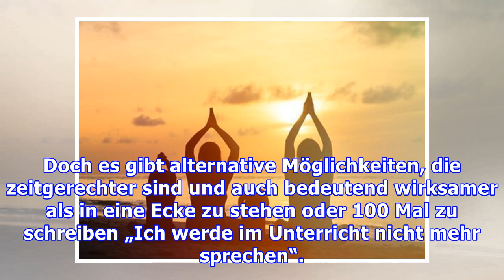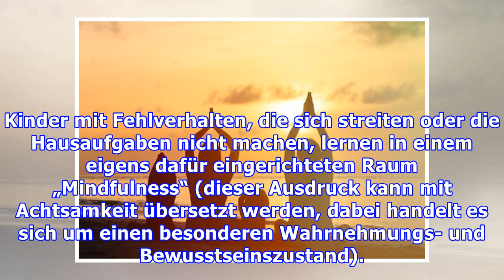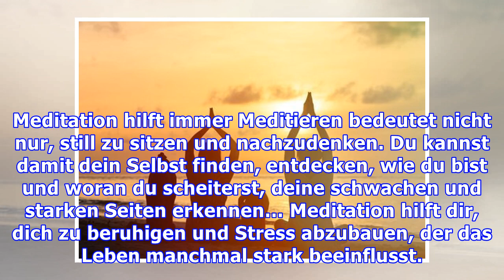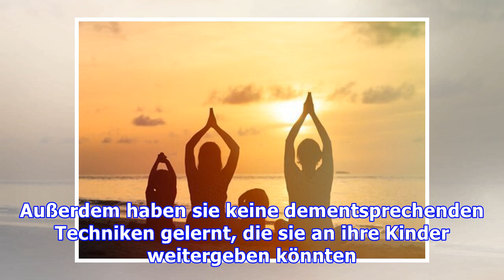Meditation für Kinder als Alternative zu Strafen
Meditation für Kinder als Alternative zu Strafen Durch Meditation sind Kinder fähig, sich im Unterricht besser zu konzentrieren und können auch Zornanfälle einfacher kontrollieren. Darüber hinaus lern...